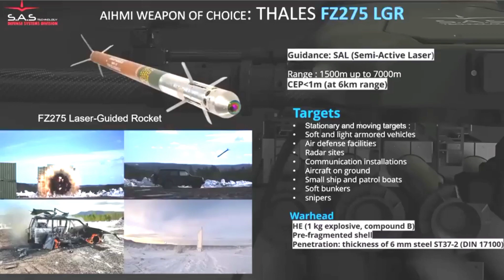Ukrainian SBU cyber moment AIHMI (AHM-1X) self-propelled drone ammunition testing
SAS Technology, on June 2 2023, successfully conducted a flight test of the AIHMI SOLM (Stand-Off Loitering Munition) system. This achievement marks another significant advance in its defense program, which has provided cutting-edge innovative solutions to the Hellenic and international defense industry.Pengujian ini dilakukan tak lama setelah pameran DEFEA '23 di Athena yang diadakan pada tanggal 9 hingga 11 Mei, di mana SAS Technology memperkenalkan sistem tersebut kepada publik untuk pertama kalinya. Uji terbang yang sukses ini menunjukkan dedikasi SAS Technology dalam memenuhi komitmennya untuk segera menguji sistem udara unik ini.